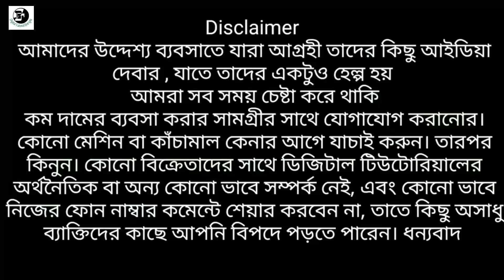মাত্র ১হাজার টাকায় শুরু করুন নাইটির ব্যবসা | ব্র্যান্ডেড নাইটির বেস্ট কারখানা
Shree Krishna Enterprise
Address
Sukanta Nagar 3rd Sarani
Michel Nagar
Kolkata 700133